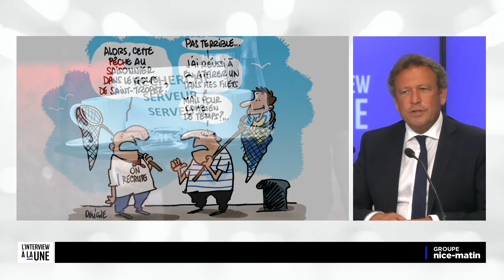François de Canson, président du comité régional du tourisme est l'invité de L'Interview à la une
François de Canson